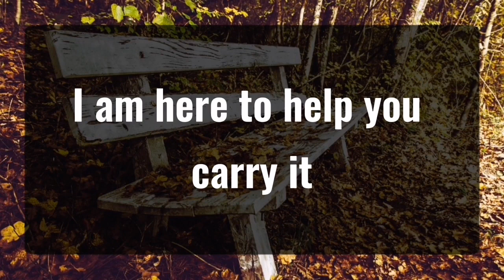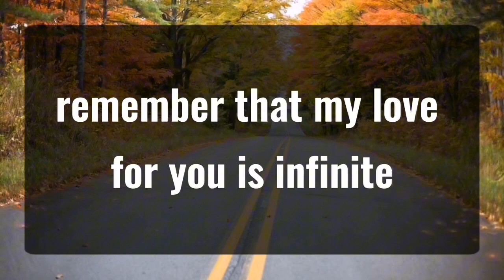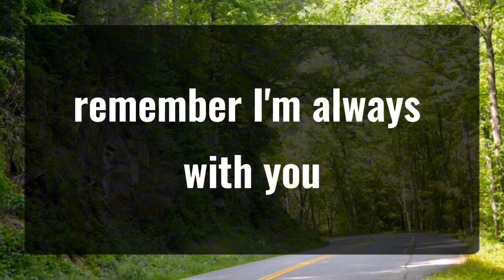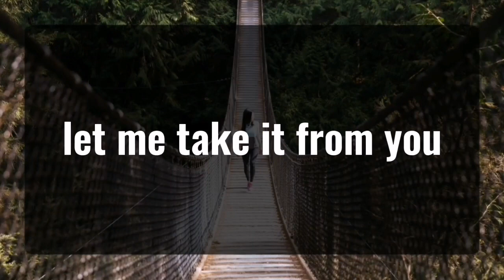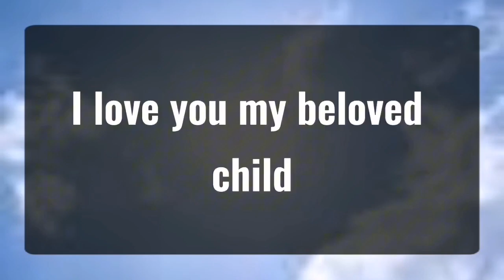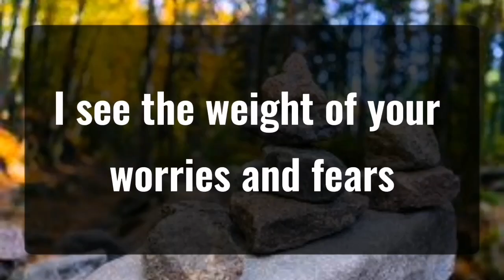11_11 💌Angels Says Devil will die if you watch this video.. Angels Message✝️🌈God message today